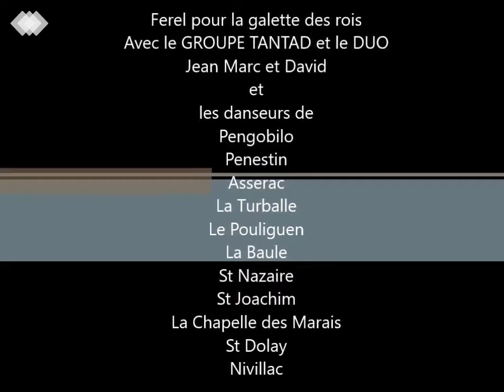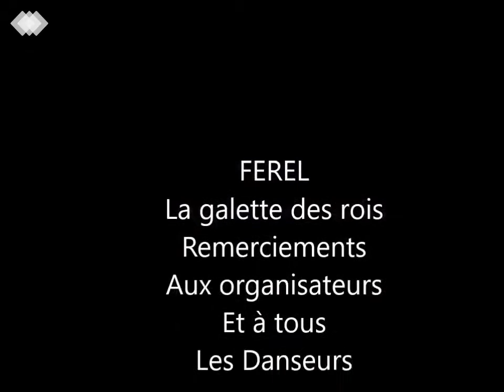Fest Deiz à Ferel le 05/01/20